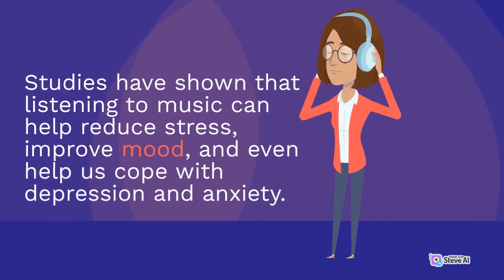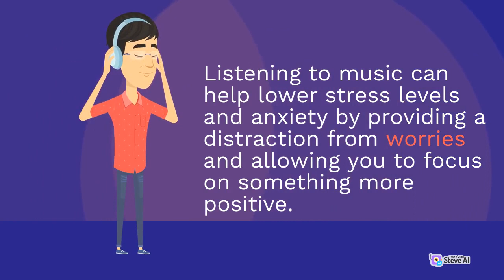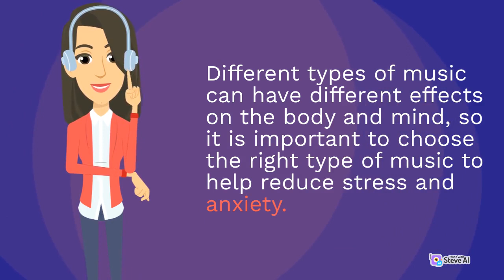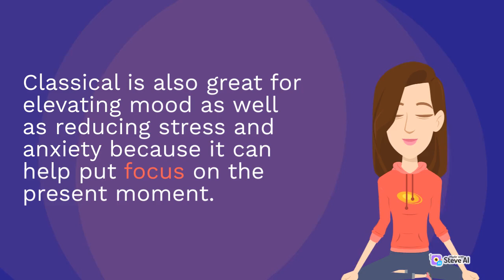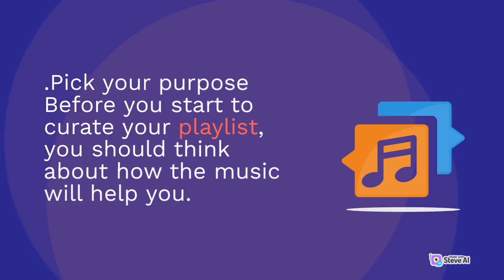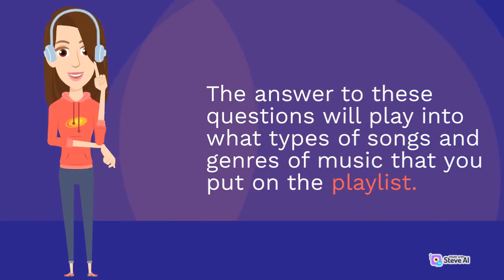Listening to Your Favourite Songs for Just 15 Minutes a Day Can Improve Your Mental Health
WhatTypeofMusicisBestforReducingStress&Anxiety?

THIS VIDEO WILL COVER UP FOLLOWING THIS:

    heading 0:00
1) What is the Link Between Music and Mental Health? 0:07
2) How Listening to Music Can Help Lower Stress Levels & Anxiety 0:41
3) Benefits of Listening to Music for Fifteen Minutes a Day 1:29
4) What Type of Music is Best for Reducing Stress & Anxiety? 2:11
5) How to Create the Perfect Playlist For Relaxation & Stress Relief 4:08

how to play duck chess
 parents lyrics
 shorts
 5 minutes craft shorts
 adley
 aeri Kim
 alejo igoa
 ASMR skincare
 avatar 3 trailer
 bong bing
 cigars
 clix and Somerset
 Everton
 faze rug
 flights London
 gender reveal
 hand wrestling tricks
 how to lose fat
 how to make note effectively
 itachi
 ishowspeed
 jasmine bella
 k drama
 movie bloopers
 mr beast
 mr beast Ironman suit v2
 norris nuts
 Pokémon cards
 pop smoke voice
 resident evil 7 but it’s the Simpsons
 Ronaldo
ronaldo and messi friendship
 sad scene
 sigma
 snap remix
 Prince family
 trinity and Maddison
 triple charm prank
zombie
gender reveal
everton
how to clean your laptop keyboard
hamzat
gorilla tag
goldberg vs hulk hogan
itachi
gacha compilation
funneh family
fights london
ferran torres and savic
faze rug
how to take notes effectively
clix and somerset
choppa sound like baby shark instrumental
bong bing
blue pill red pill
avatar 3 trailer
asmr skincare
alejo igoa
aeri kim
adley
parents lyrics